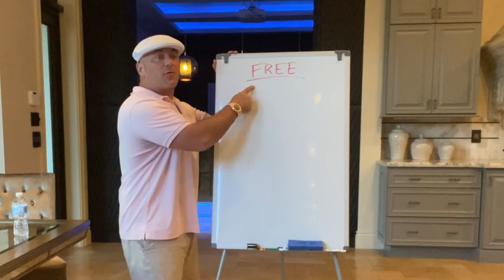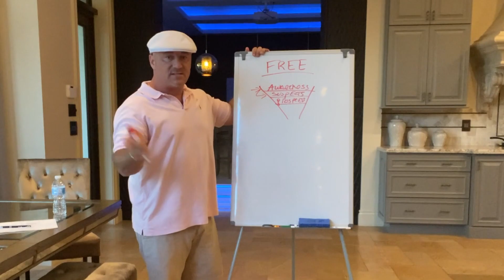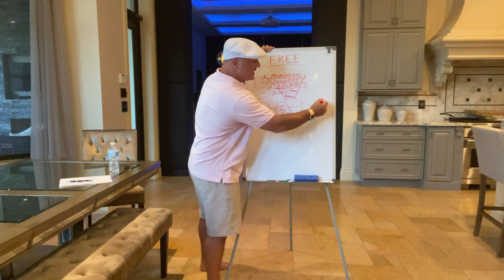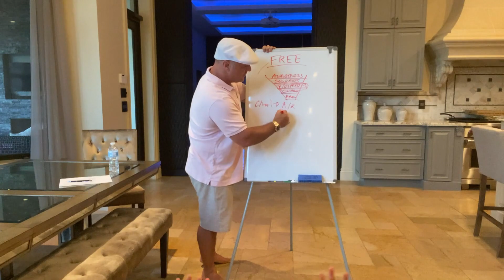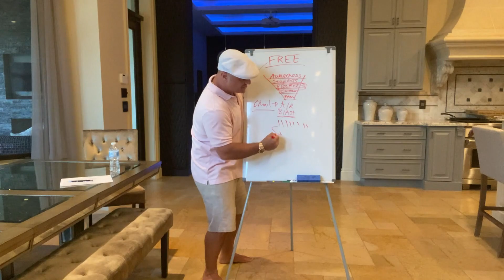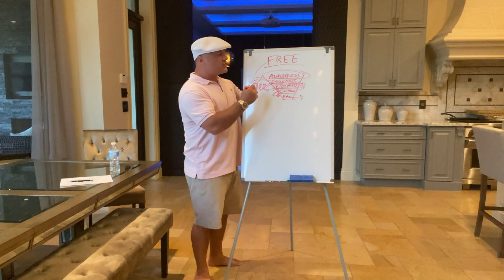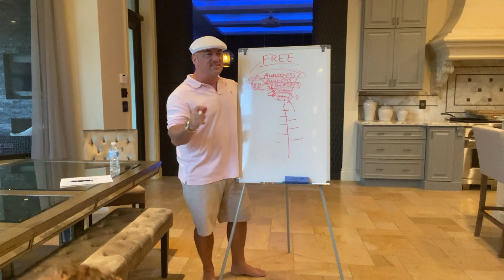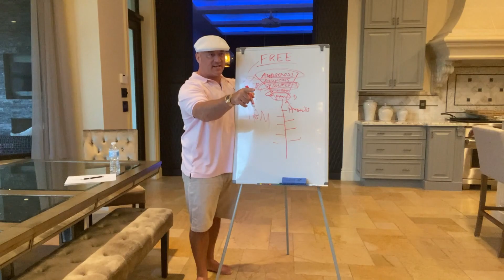How To Build An Email List That Prints Cash for Free… So Simple A 5 Year Old Gets It!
In this video, you will learn the simplest and most effective ways to grow your email list and turn it into a powerful tool for generating revenue.

This tutorial that I’m doing with my 5 year old son, we’ll break down the key strategies you need to know to start building a profitable email list, even if you're a complete beginner.

You'll discover how to create irresistible lead magnets, optimize your opt-in forms, and nurture your subscribers to build a loyal following.

Whether you're a blogger, entrepreneur, or small business owner, this video will provide you with the essential tips and tricks you need to take your email marketing game to the next level.

It won't cost you a dime!

So if you're ready to start making money from your email list, make sure to watch this video until the end.

For more valuable insights and tips on email marketing, be sure to follow @markevansdm on social media.